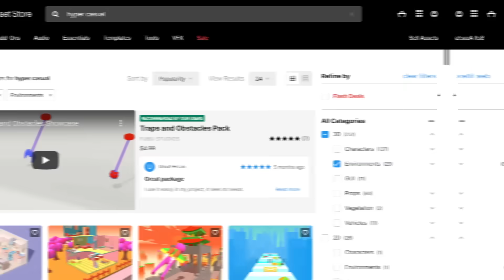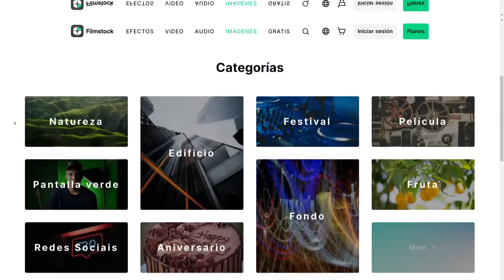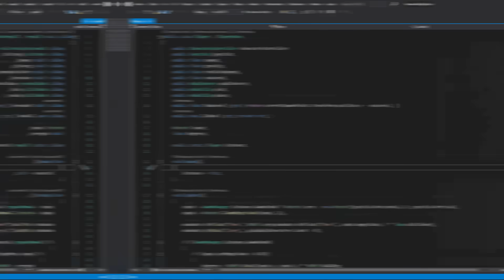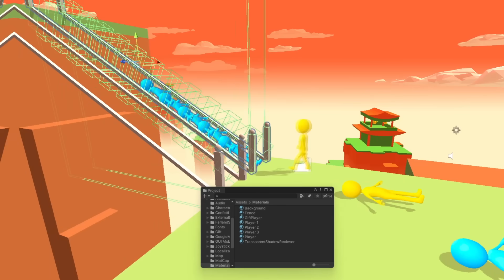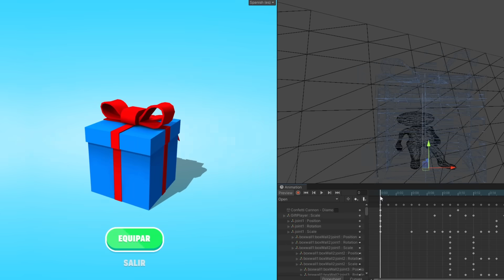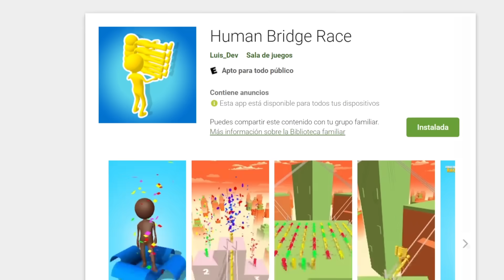Hice un JUEGO de PUENTE HUMANO en 24 HORAS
Clonando un juego de anuncio (Bridge Race) en Unity 3D y sin RTX.

Momento poner anuncio en juego que salen en anuncio xDDDD, no tiene RTX porque es Android😭

0:00 Introducción
0:23 Mapa
1:08 Gracias Filmora! :D
2:01 Diseñar los niveles
2:31 Personaje
3:03 Puente
4:00 IA
4:37 Pulir el juego
5:04 Skins
5:36 Anuncios
6:06 Conclusión